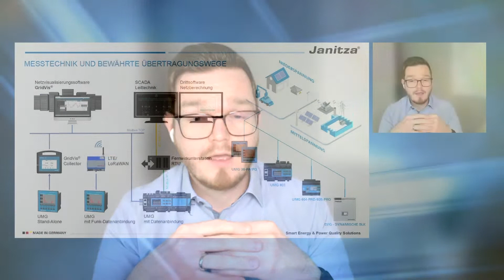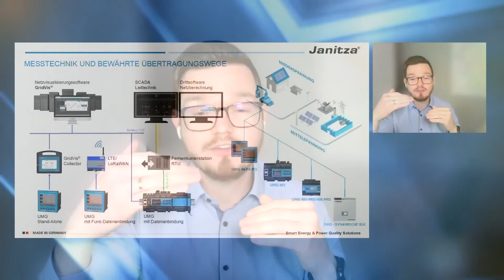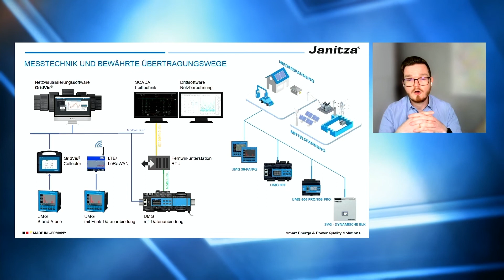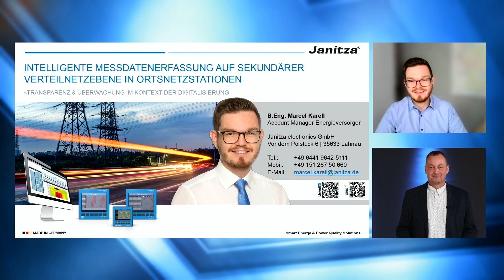Best of Energy Days 2022 – Interview mit Marcel Karell zum Thema Messtechnik für Verteilnetze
Martin Heinrichs (Chefredakteur beim VDE Verlag) im Gespräch mit Marcel Karell (Account Manager Energieversorger bei Janitza electronics) zum Thema „Intelligente Messdatenerfassung auf sekundärer Verteilnetzebene in Ortsnetzstationen“.

Das Interview fand am 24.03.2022 im Rahmen der „Best of Energy Days 2022“ innerhalb des Themenblocks „Netzautomatisierung / Smart Grid und Digitalisierung in der Energiewirtschaft“ statt.